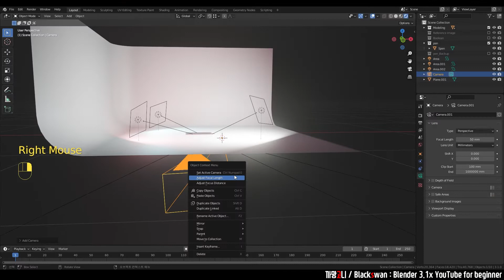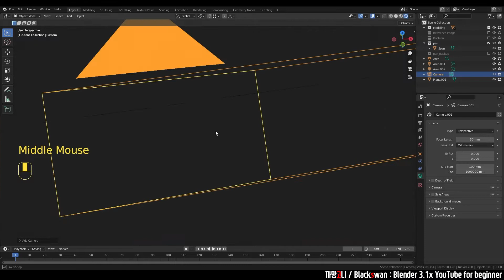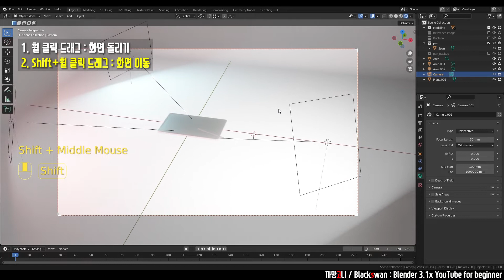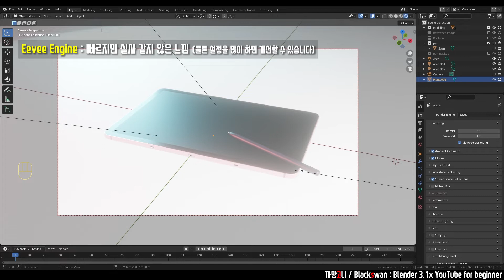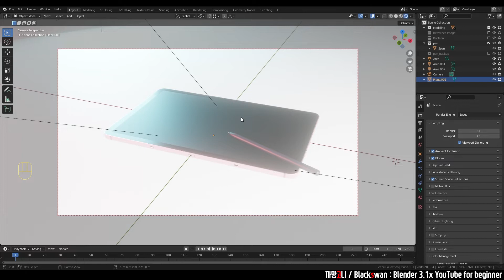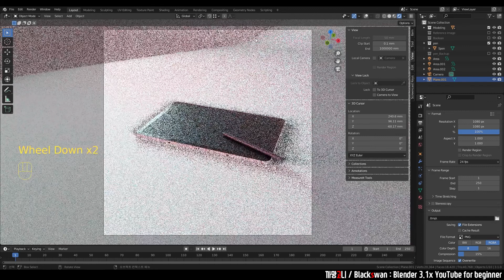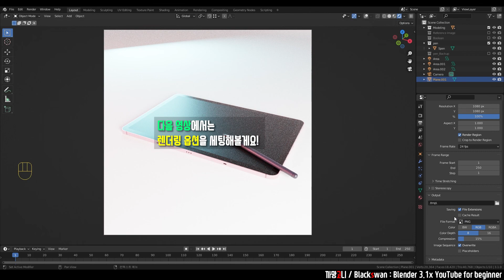Blender로 갤럭시탭S8 만들기 🎈 【Step.3-4】 | 카메라 세팅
카메라에 대한 이해와 세팅 방법을 배워봐요!
Always Be Happy Blender 🦢

🎬 다음 영상: 🎈 【Step.3-5】 | 렌더링 옵션 세팅
(예정)

[Index]
0:00 Intro
0:05 1) 카메라 설치
0:19 2) 카메라뷰 들어가기
1:12 3) 카메라뷰 제어하기
2:55 4) 렌더링 엔진 선택
4:32 5) 카메라 옵션 설정